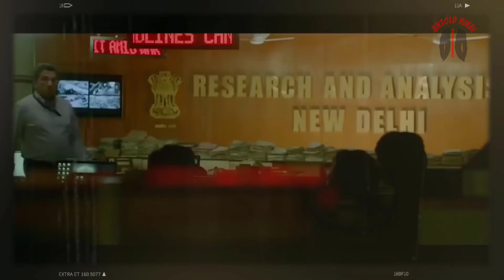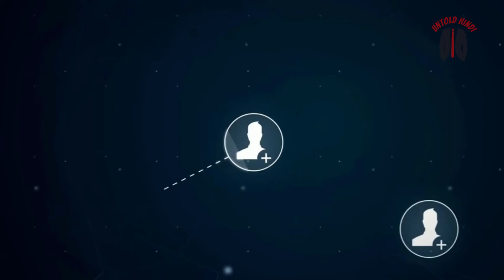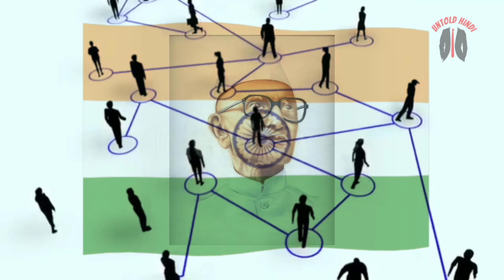भारत के प्रधानमंत्री की मदद से PAKISTAN ने अपना पहला परमाणु बम बनाया | Mission Majnu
This Video is about Morarji Desai the prime minister of india and the relations of him with pakistan's dictator president genral Zia-ul-haq.

This video is the copyright content of Untold Hindi, without permission using any of audio or visual of this content may bound us to take strict legal action against you. we will take further actions against any copyright Infringes.